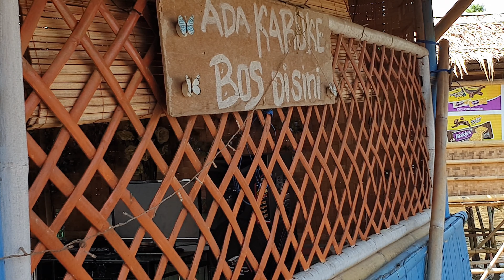Walking Around Tangerang ~ Tanjung Kait ~ Tanjung Anom~ Rajeg ~ Pantai Utara Tangerang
DIANTARA sejumlah wilayah di Pantai Utara (Pantura) Kabupaten Tangerang, wilayah Kecamatan Mauk dikenal memiliki pantai yang indah. Lihat saja Pantai Tanjung Kait yang berada di Desa Tanjung Anom. Selain keindahan pantai, para pengunjung juga akan disuguhi dengan hamparan tanaman semangka dan pohon kelapa. Jika sampai di Pantai Tanjung Kait, terdapat sejumlah desa nelayan, lengkap dengan dermaga bambunya. Di desa ini terdapat sejumlah tempat makan yang apik diatas saung-saung bambu diatas laut. Kuliner laut dengan berbagai variasi. Mulai yang direbus hingga makanan yang dibakar. Tidak hanya makanannya saja yang membuat lidah berdecak, harganya yang terjaungkau juga sangat pas bagi masyarakat. Boleh dibilang, harga kuliner di Pantai Tanjung Kait murah meriah. Selain rasanya yang enak, harganyapun
relatif murah.Salah satu yang jarang ditemui di pantai lain di Pantura, selain di Pantai Tanjung kait,
yakni pesona matahari tenggelamnya.

Jika cuaca sedang cerah di sore hari, pengunjung akan disugihi siluet matahari tenggelam di Pulau Untung Jawa. Suasana Pantai yang tenang dengan deburan ombak yang tidak terlalu kuat, menambah ke syahduan di pantai ini. Selain kuliner dan pemandangan alam, Pantai Tanjung kait pun menawarkan wisata memancing. Tak Jauh dari pantai, terdapat pul ratusan bagan milik nelayan yang disewakan untuk penggila mancing. Dengan menyewa perahu nelayan yang cukup banyak tersedia di sini, kita bisa memilih bagan mana yang akan
kita sewa. Mulai yang dekat dengan bibir pantai hingga yang cukup jauh dan berbaris di tengah lautan. Dengan menyewa kapal, anda pun dapat menyeberang ke Pulau Untung Jawa, di Kepulauan Seribu. Jarak antara Pantai Tajung Kait ke Pulau Untung Jawa ini, tak lebih dari 8 kilometer. Artinya, tak memerlukan waktu lama bagi pengunjung bisa ingin pulang pergi. Di Pulau Untung Jawa yang berada di Kepulauan seribu ini, terdapat fasilitas seperti Hotel, cafetaria, dan restoran-restoran.

Selain itu, di kecamatan Mauk juga terdapat Pantai Sangrila yang lokasinya tidak jauh dari Pantai Tanjung Kait. Di Pantai Sangrila ini terdapat terdapat aneka warung seefood yang menyediakan menu laut seperti ikan bakar,cumi bakar dan sebagainya. Dengan tempat makan di bagan (di saung di atas pantai), menambah eksotisnya suasana bagi anda sekeluarga. Selain itu, di kawasan ini, juga banyak terdapat bangunan bersejarah
peninggalan kolonial Belanda dan China, seperti jembatan, gedung-gedung tua dan vihara di kawasan Pantai
Tanjung Kait.

Di pesisir utara Kabupaten Tangerang tepatnya di Kampung Tanjung Kait Desa Tanjung Anom Kecamatan Mauk terdapat Klenteng Tjo Soe Kong. Tempat religius yang juga dikenal dengan nama Klenteng Tanjung Kait itu diperkirakan sudah berusia lebih dari tiga abad. Nama klenteng yang terletak tidak jauh dari Pantai Tanjung Kait itu semakin dikenal luas karena merupakan satu-satunya bangunan yang bertahan dari gocangan tsunami maha dahsyat saat Gunung Krakatau meletus pada tahun 1883. Sejak dibangun pada tahun 1792, kontruksi klenteng itu tidak berubah. Dua pagoda setinggi enam meter didepan klenteng menjadi ciri tersendiri
Klenteng Tjo Soe Kong ini. Dua pagoda yang dibangun bersamaan dengan dibangunnya bangunan klenteng hingga kini sama sekali belum pernah dipugar. Selain itu, batu berbentuk nisan pemberian dari seorang warga Negara Perancis, Andreas, masih terawat rapi di dalam klenteng. Batu nisan ini dibawa langsung dari Tiongkok pada saat klenteng mulai dibangun. Bangunan Klenteng Tanjung Kait
sendiri berdiri di atas lahan seluas kurang lebih 8 hektar. Komplek Klenteng Tanjung Kait kata Sun Kim selalu terbuka untuk siapa saja, bahkan tak jarang anak-anak kampung yang rumahnya di sekitar klenteng selepas sekolah berkerumun main di area klenteng yang memang sangat luas. Selain Klenteng Tanjung Kait, Sun Kim mengungkapkan ada satu lagi tempat yang banyak dikunjungi oleh masyarakat yakni Kramat Dewi Neng.
Tempat ini kata dia masih dalam satu pengelolaan dengan Klenteng Tanjung Kait.